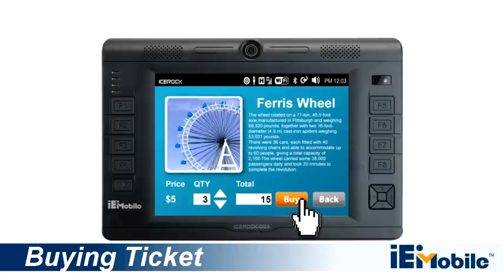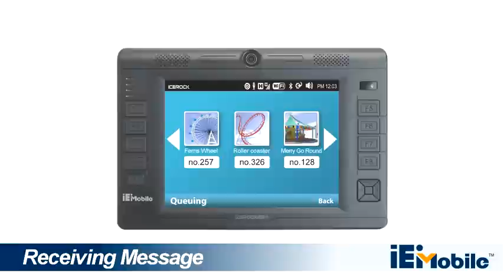Infotainment Tablet PC: ICE-Rock08A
IEI Technology Corp.-ICE-Rock08A  appliaction demo video